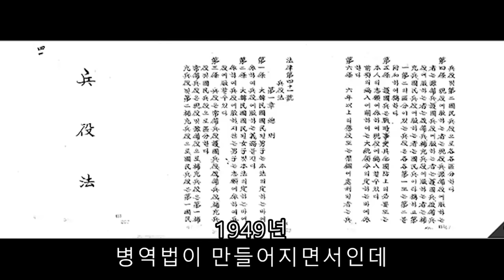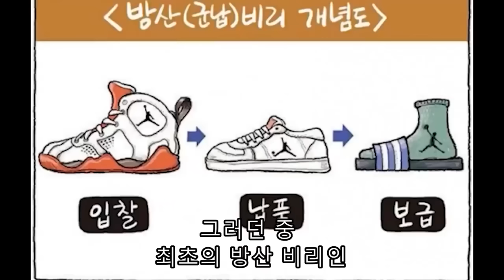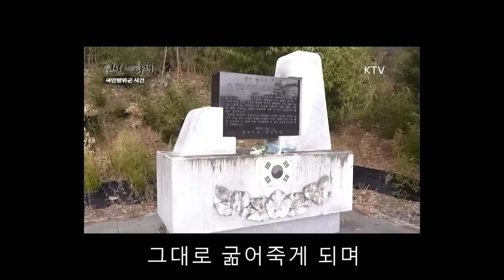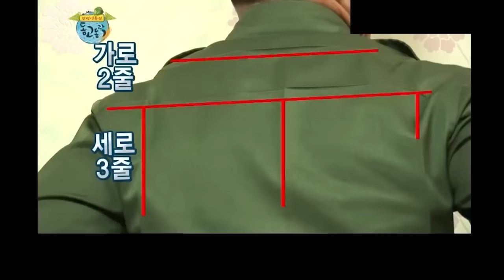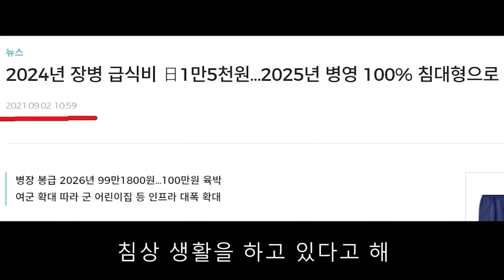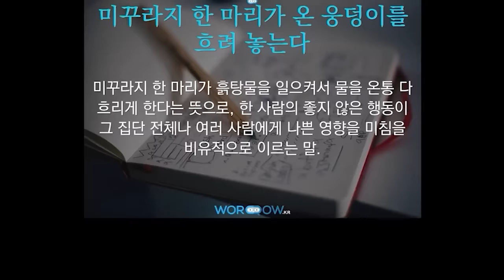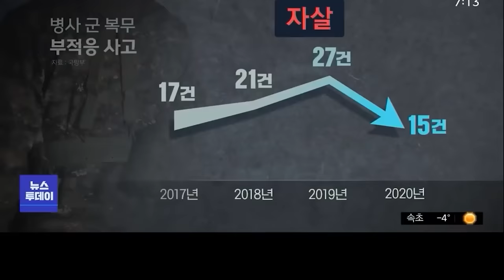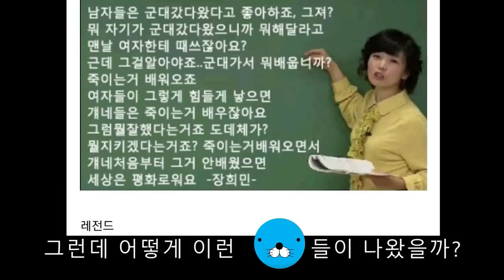대한민국 남성들의 진짜 군 생활에 대해 알아보자